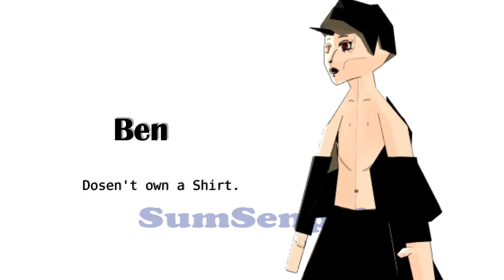An Animation I discontinued because the Splatsource Community is Terrible.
Made with GMOD and MMD

I made this back in April.

Yep. This was made.

Despite my Hatred for the Splatsource Community I'm still going to continue the Ink me up motion. So yeah that's it. Have a nice day.

The Original version is called Welcome to Bree Corp. It was made by MsBreezy.

The Outro music is King K.K. From Animal crossing.
(The reason why the Outro is so Long is because it's my very inefficient way of adding Thumbnails.)